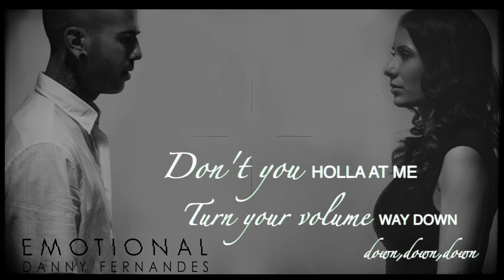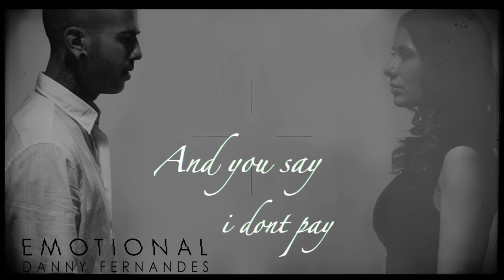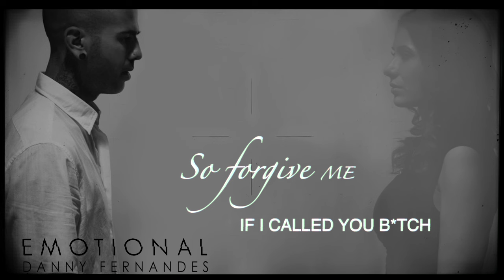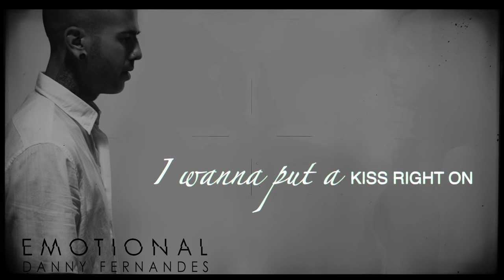Danny Fernandes - Emotional (Lyric Video)